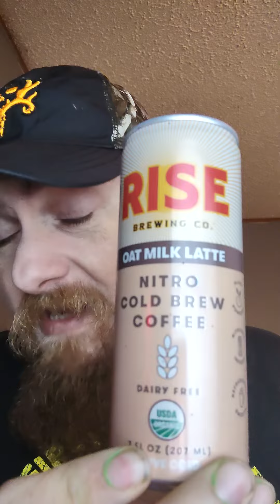#194 Rise Brewing Co. Oak Milk Coffee ☕7.8☕